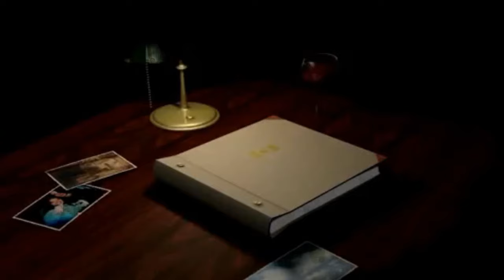kemalpaşa cemal beyigrici